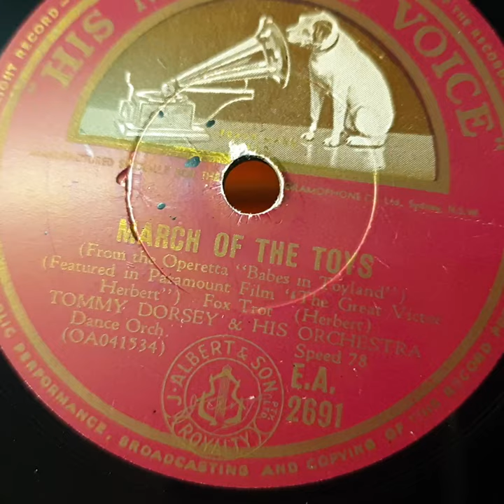March Of The Toys. Tommy Dorsey Orchestra. HMV 78rpm. Salonola Standard Gramophone Phonograph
New Salonola Standard Australian Gramophone Phonograph